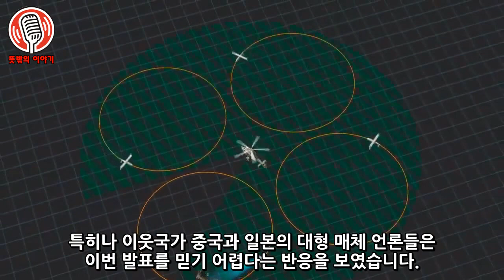대한민국의 충격적인 스텔스 기술 ​​발전 속도..논란이 된 KF-21 전투기 기술! 대한민국이 세계적 영향력을 가진 나라가 되다..중국과 일본의 충격적인 반응!